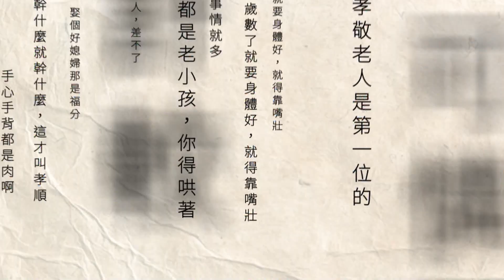這次換他太早慶祝？ 黃玉霖全運會0.03秒之差「銀」恨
溜冰國手黃玉霖在亞運戰中以0.01秒之差，助中華隊逆轉險勝韓國隊。今（13）日他參加全運會1000公尺爭先賽，終點線疑似提前舉手慶祝，被對手壓線逆轉，以0.03秒差距飲恨，情況彷彿亞運翻版。不過黃玉霖說，因為亞運回來後確診，狀況沒有很好，失誤的部分會繼續努力，秉持不放棄精神。

下載【年代電視】APP：
iOS平台：